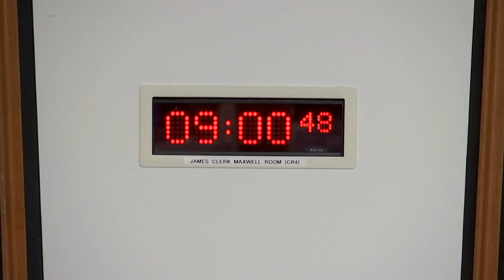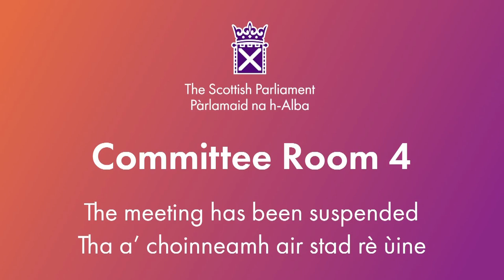Economy and Fair Work Committee - 6 March 2024